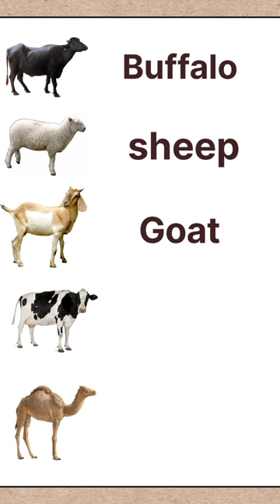Domestic animals name। पालतू जानवरों के नाम।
domestic animals name in Hindi and English,
domestic animals,
domestic animals name in Hindi,
domestic animals name in english,
घरेलू जानवरों के नाम अंग्रेजी में।
घरेलू जानवरों के नाम हिन्दी और अंग्रेजी में।
घरेलू जानवरों के नाम इंग्लिश में।